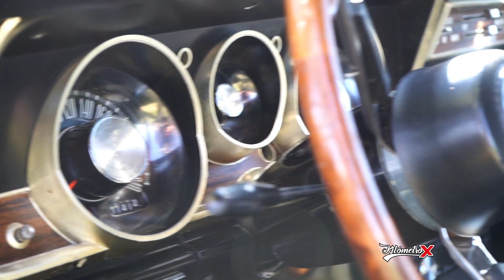Dodge GTX V8❌1971❌Motor Mexicano❌By KM X